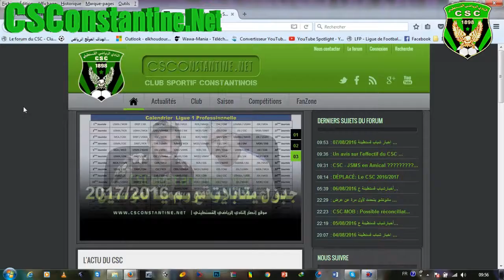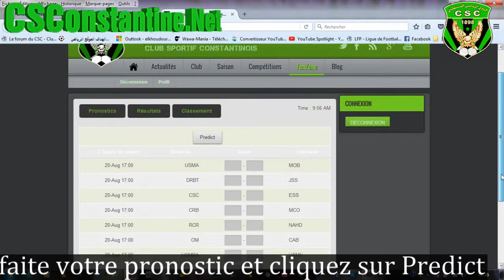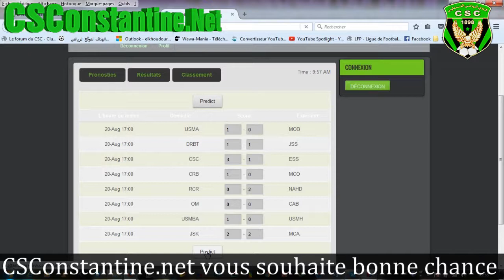CSConstantine.Net: Comment pronostiquez saison 2016/2017